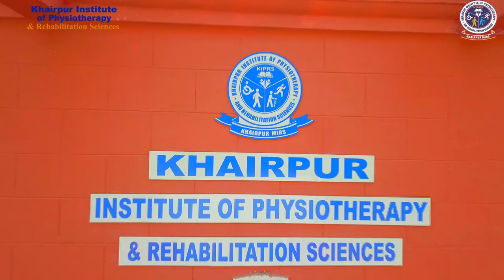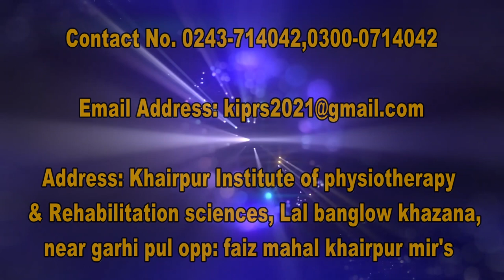KIPRS KHAIRPUR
Khairpur institute of physiotherapy